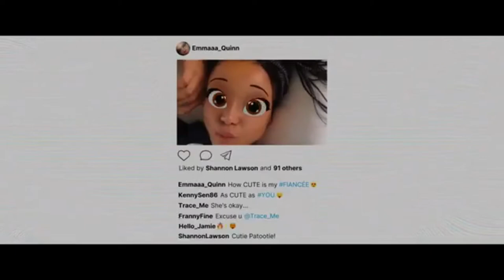Sissy Movie Trailer 2022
SISSY
Teen best friends Cecilia and Emma, after a decade run into each other. Cecilia is invited to Emma's bachelorette weekend where she gets stuck in a remote cabin with her high school bully with a taste for revenge.

Directors Hannah Barlow, Kane Senes
Writers Hannah Barlow, Kane Senes
Stars Aisha Dee, Yerin Ha, Lucy Barrett